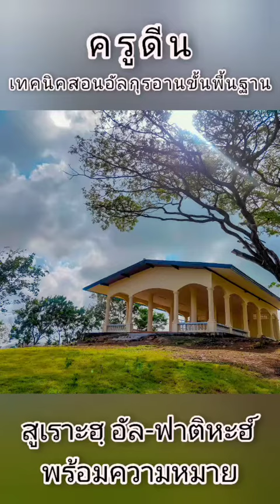สูเราะห์ฟาตีหะพร้อมความหมาย